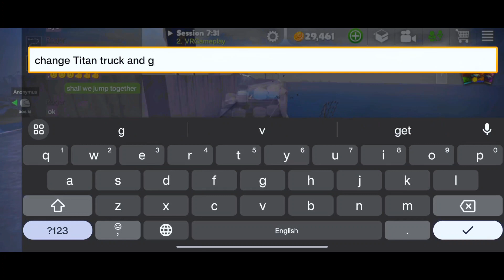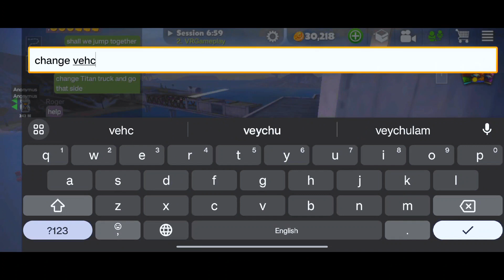Multiplayer Truck Jump Challenge - Off The Road OTR | OffRoad Car Driving Game Android Gameplay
Best Place For Truck Stunt In Volcano - Off The Road OTR | OffRoad Car Driving Game Android Gameplay